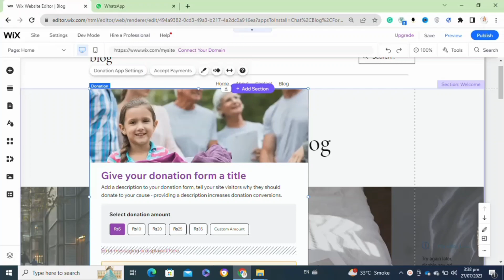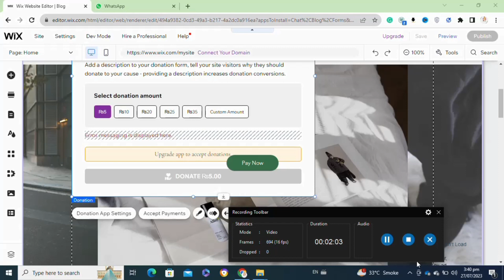HOW TO ACCEPT PAYMENTS ON WIX (NEW WAY)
Are you a Wix website owner looking to streamline your payment processes and provide a seamless checkout experience for your customers? Look no further! In this comprehensive tutorial, we'll show you the new way to accept payments on Wix, making your online store or business transactions a breeze.

0:00 INTRO
0:07 TUTORIAL